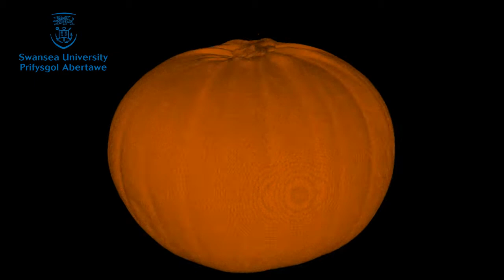Halloween: X-Ray CT of a pumpkin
X-Ray Microtomography of a pumpkin.
Scan carried out at XIChal (X-ray Imaging and Characterisation Laboratory), College of Engineering, Swansea University